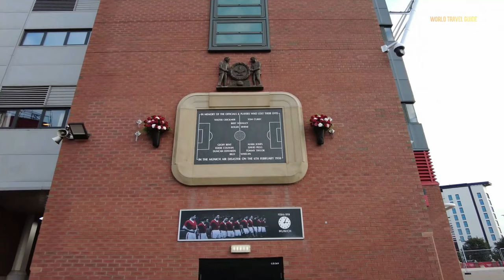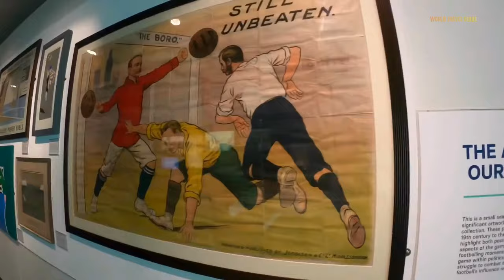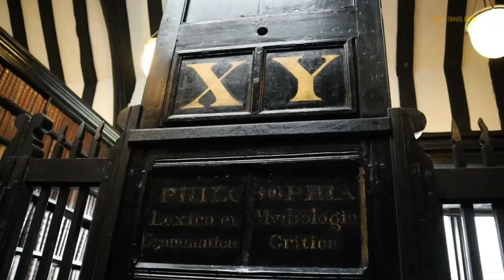MANCHESTER City Guide | England | Travel Guide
Manchester is a city in North West England, located 257 km northwest of England's capital London.
Manchester is famous for being the first industrialized city in the world, but also for its football clubs - Manchester United and Manchester City.
The city centre of Manchester is on the east bank of the River Irwell, near its confluences with the Rivers Medlock and Irk.
In the 21st century, Manchester has been transformed into a cultural, digital and creative capital in the UK, thanks to extensive funding from both the public and private sectors.
The main tourist attractions are Old Trafford Stadium, Etihad Stadium, National Football Museum,  Chetham's Library, Castlefield, Manchester Cathedral, Chinatown and Heaton Park.

Track: Ikson - A While feat. Carl Storm (Official)